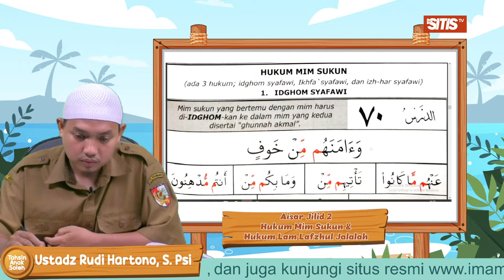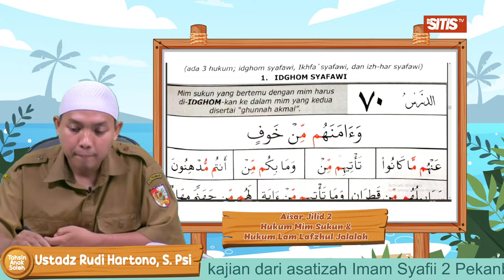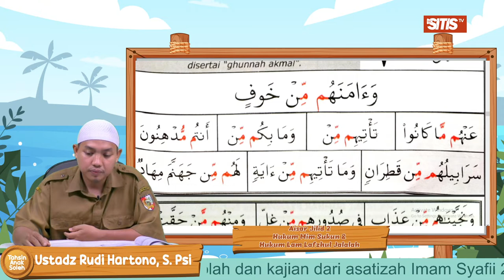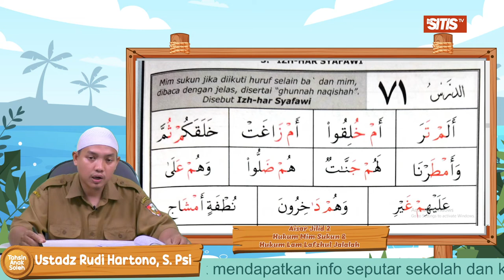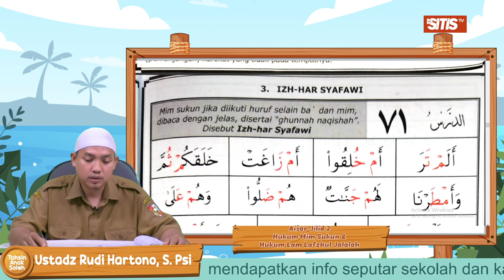Hukum Mim Sukun - Ustadz Rudi Hartono, S. Psi(Aisar Jilid 3 - Bagian 4)